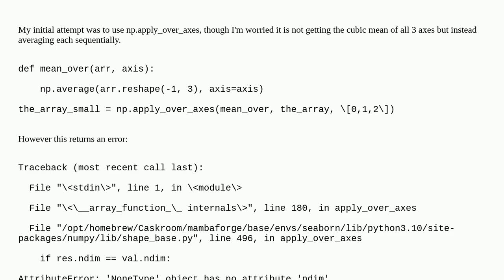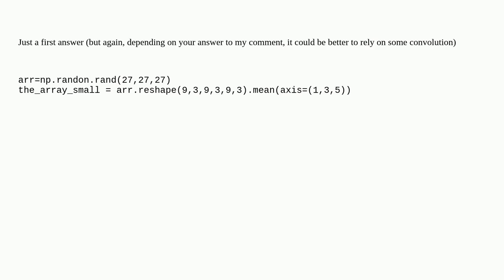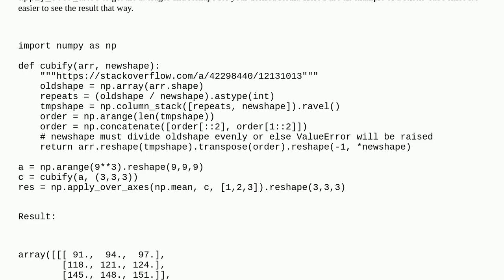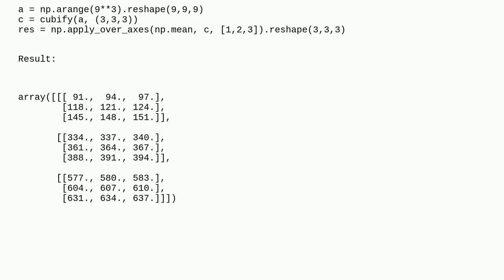Numpy aggregate across multiple axes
A special thanks goes out to the community

  aggregation python compression reduction numpy